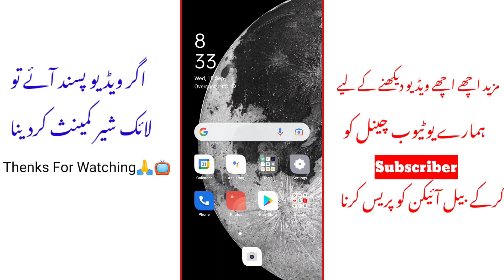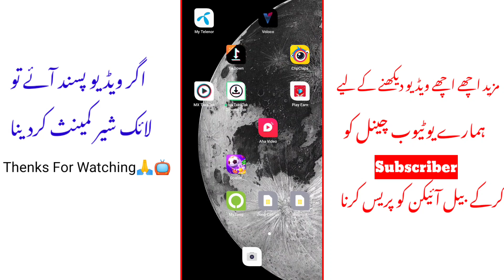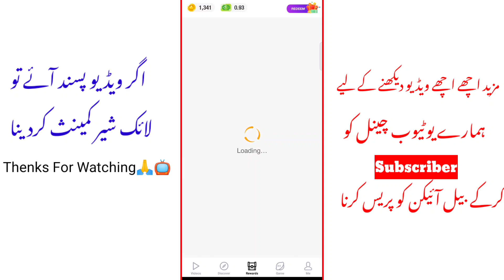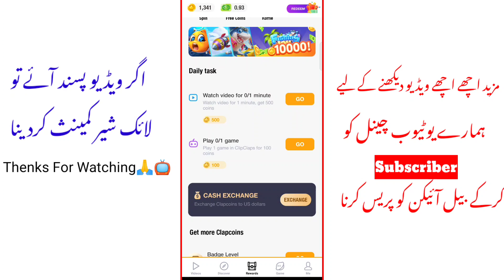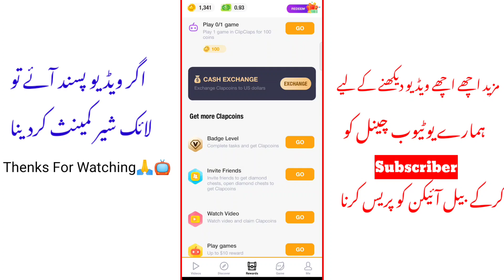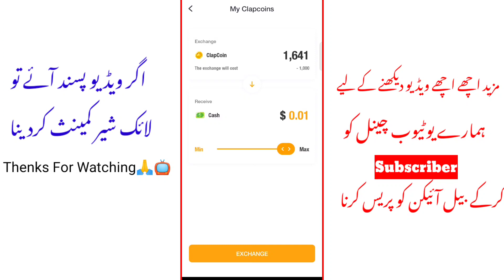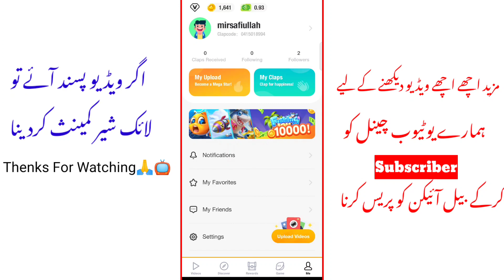Clipclaps || Clipclaps invite friends || clipclaps se paise kaise kamaye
Account Kaise Banaye ClipCalps Kay

Technical Khairullah Junnu ke Tech Mirz Ke Tech technical tanveer
 Asger zubair the chinioti
QADEER MUNEER
ZAIN TECH Manoj Dey US TECH FAMILY Kaishf Majeed Mr How Technical Sabir AliHow Earn Money Form ClipCaps
ClipCalps Se Paise Kaise Kamaye
ClipClaps New Update invite friends Earn Up Rs $4
How To Earn Money Form Mobail Phone
Mobail Se Paise Kaise Kamaye
Bes Earning Applications
Online Earning Applications
Earn money without investment
without any earn money by inviting
Invite Friends Earn Up To Rs 500